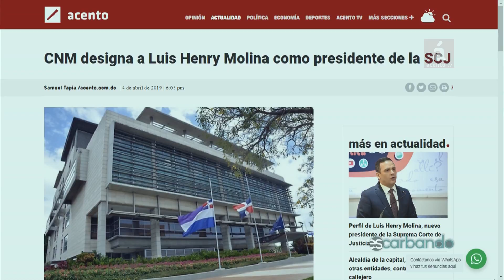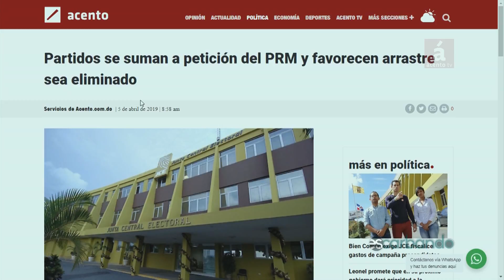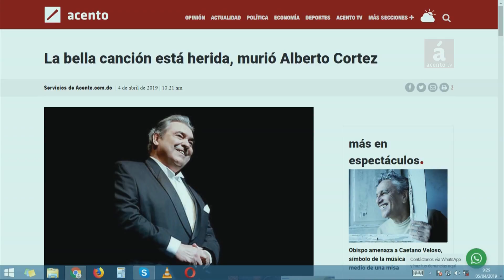Juramentan jueces Suprema Corte de Justicia. No sorprendió que quedara fuera Miriam Germán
Los seleccionados son el nuevo presidente del organismo, Luis Henry Molina Peña, Vanessa Acosta Peralta, Samuel Arias Arzeno, Anselmo Alejandro Bello, Napoleón Estévez Lavandier, María G. Garativo, Justiniano Montero Montero, Nancy Salcedo Fernández y Rafael Vásquez Goico. Fueron ratificados Francisco Antonio Jerez, Manuel Ramón Herrera Carbuccia y Fran Euclides Soto Peña, este último secretario del Consejo Nacional de la Magistratura.
Los periodistas Gustavo Olivo Peña y Samuel Tapia, lamentan que se haya denigrado a la magistrada Miriam German y que ademas haya quedado fuera fuera del organismo de justicia.
Analizan Olivo Peña y Tapia sobre el voto por arrastre lo que quedó eliminado por la nueva Ley Electoral 15-19, por lo que la Junta Central Electoral (JCE) debe separar los niveles de votación, fue la consideración del Partido Revolucionario Moderno (PRM), y que ahora comparten la mayoría de los partidos del país.
Comentan en perspectiva que, con la elección de los jueces de la Suprema Corte de Justicia, podría allanar la posible reelección del presidente Danilo Medina.
Comentan con tristeza el fallecimiento del cantautor Alberto Cortés.
El periodista Máximo Laureano presenta las informaciones desde Santiago de los Caballeros y la zona del Cibao.